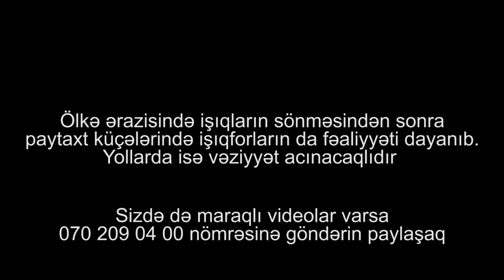Ölkə niyə işıqsız qaldı? Təxribat yoxsa adi bir yanğın? Rəsmilərdən açıqlama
Azərbaycan zülmətə qərq olub Bu barədə ilk olaraq sosial şəbəbəkə fəallara şəsxi profillərində məlumatlar paylaşıb, jurnalisit, və siyasətçilar artıq bu haqda narahatçılıqlarını ifadə etməyə başlayıblar. Bir sıra social şəbəkə iştirkçıları isə problemin Mingəçevir Su Elektrik Stansiyasından qaynaqlana biləcəklərini yazıblar. 1saata yaxin müddətdə ölkənin rəsmi qurumları məsələ ilə bağlı heç bir açıqlama verməsədə Sükutu Azərenerjinin mətbuat xidmətinin rəhbəri Tanrıverdi Mustafayev pozub. O musavat.com a açıqlama verərək bildirim ki, Mingəçevir Su Elektrik stansiyasında bloklardan biri partlayıb. Nəticədə ölkənin böyük bir hissəsi işıqsız qalıb. Daha sonra hadisə il bağlı məlumat verən Azərenerjinn mətbuat xidmətinin rəhbəri Etibar Prirverdiyiv bildirib ki, Azərbaycan preblemin həll olunmasına qədər Gürcüstan və Rusiyadan elektrik enerjisi almağı planlaşdırır.